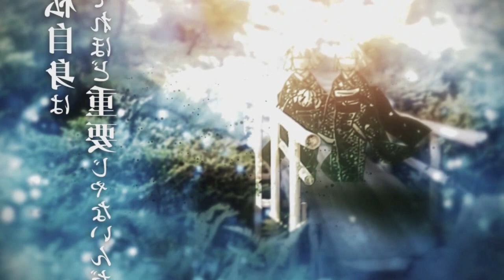TEREMOS?! DATA DE LANÇAMENTO DUBLADO NA NETFLIX HD?! Demon Slayer - 2°Temporada | Kimetsu no Yaiba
Fala galera no vídeo de hoje eu vim falar para vocês da data de lançamento de Demon Slayer a 2 temporada dublado em HD na Netflix! Vem com o Bucky❤️